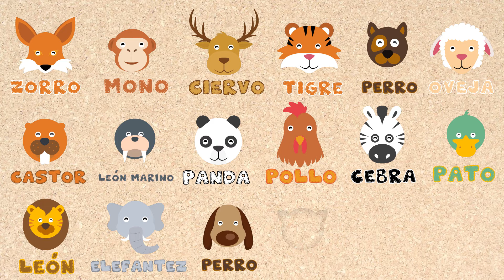Nombre y sonido de los animales de granja - Kids Learning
Nombre y sonido de los animales de granja para niños.
Los animales domésticos o salvajes, grandes o pequeños son grandes objetos de interés. Preséntales a tus hijos estas bestias amigas. Disfrutarán aprendiendo sobre los animales!